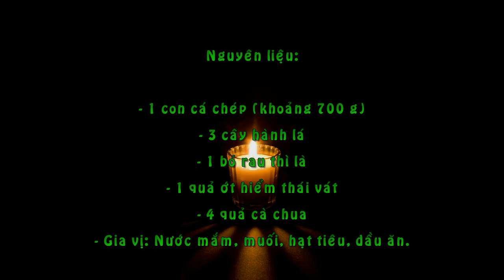Cá Chép Sốt Cà Chua Nóng Hổi Ngon Cơm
Nguyên liệu:

- 1 con cá chép (khoảng 700 g)
- 3 cây hành lá
- 1 bó rau thì là
- 1 quả ớt hiểm thái vát
- 4 quả cà chua
- Gia vị: Nước mắm, muối, hạt tiêu, dầu ăn.

Cách làm:
Bước 1:

- Hành lá rửa sạch, phần gốc thái lát, phần lá thái khúc. Rau thì là rửa sạch, thái khúc khoảng 1cm.

     Bước 2:

- Cà chua rửa sạch thái múi cau.

     Bước 3:

- Cá mổ bỏ ruột, bỏ mang, đánh sạch vảy sau đó rửa sạch để cho ráo nước.

     Bước 4:

- Đun nóng dầu ăn trong chảo, cho cá vào chiên vàng 2 mặt rồi lấy ra đĩa.

     Bước 5:

- Chắt bớt dầu ăn trong chảo ra, để lại khoảng 3 thìa dầu ăn rồi cho gốc hành vào xào thơm. Tiếp đó cho cà chua, ớt hiểm vào, nêm thêm gia vị mắm, muối rồi xào cho cà chua mềm, sau đó thêm khoảng 50 ml nước vào đun sôi.

 Bước 6:

- Cho cá vào rim, trong lúc rim cá bạn dùng muỗng múc nước sốt rưới đều lên cá cho cá ngấm gia vị, lúc này bạn cũng nêm nếm lại gia vị cho vừa ăn.

- Khi nước sốt bắt đầu sánh lại thì bạn thêm hành lá, thì là, hạt tiêu vào đảo đều rồi tắt bếp.